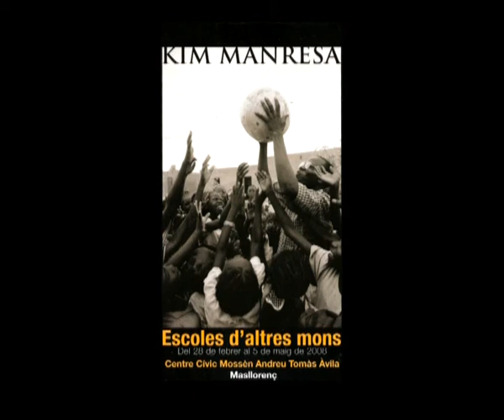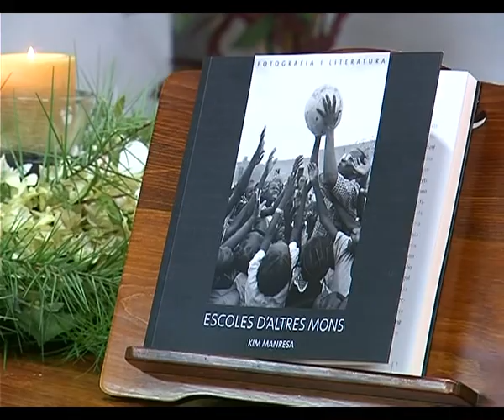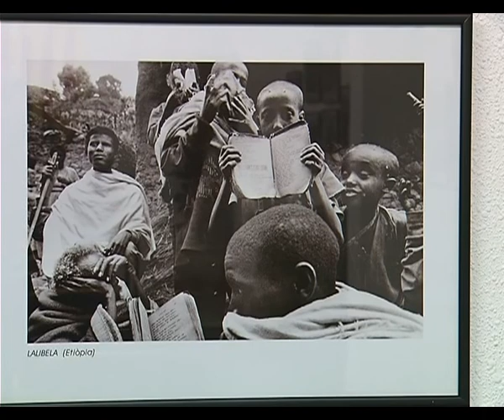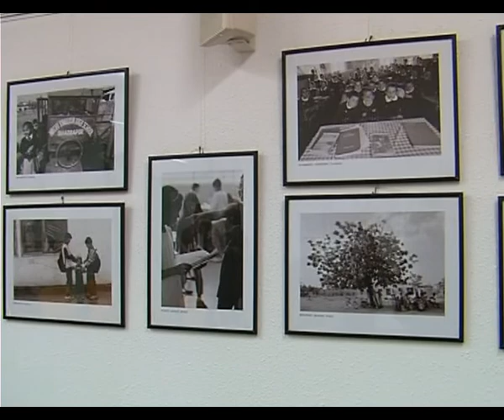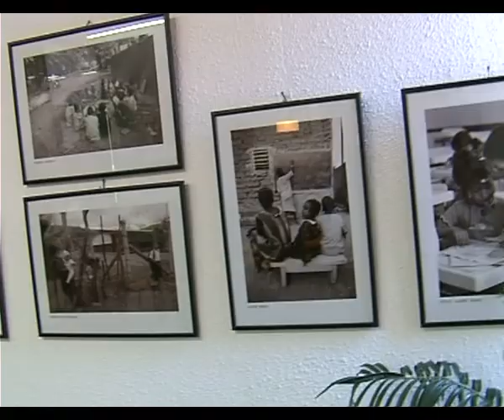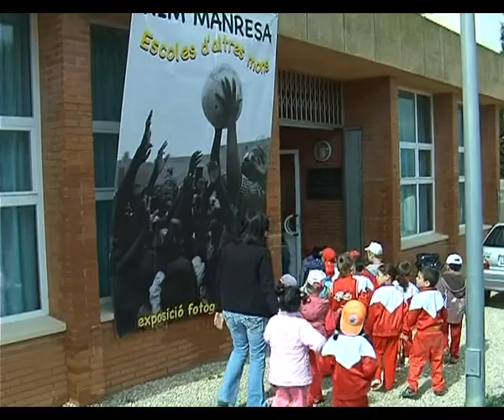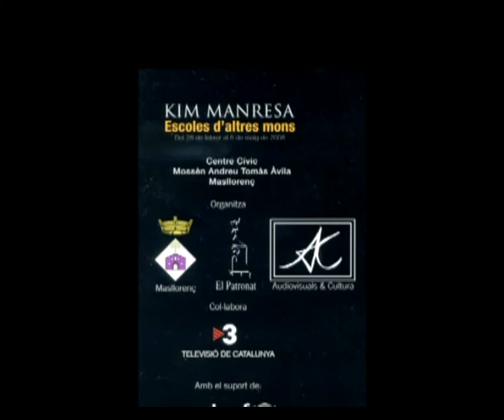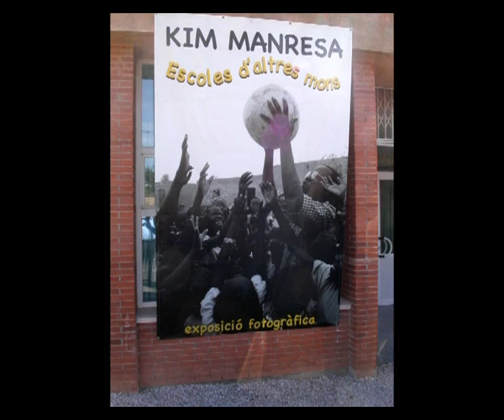Kim Manresa, Escoles d'altres mons, 20 de febrer, de 2008